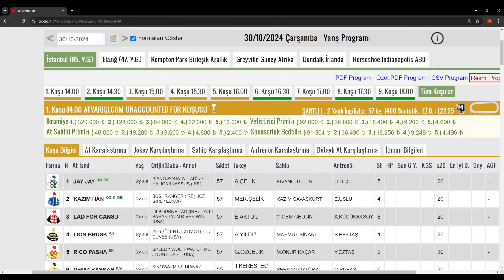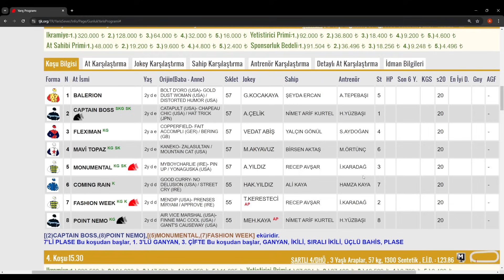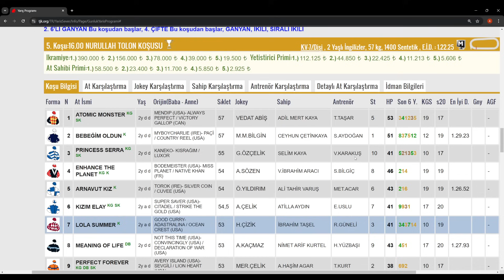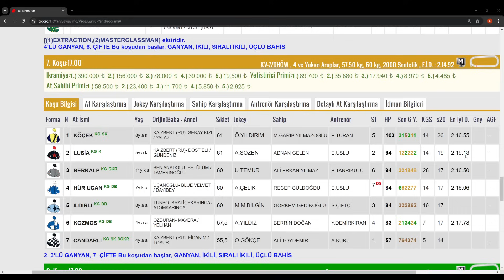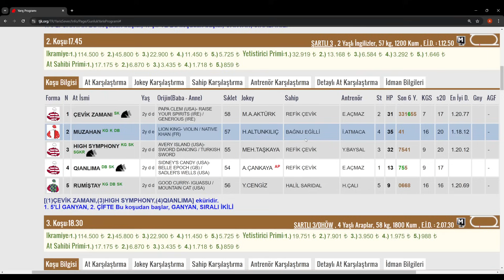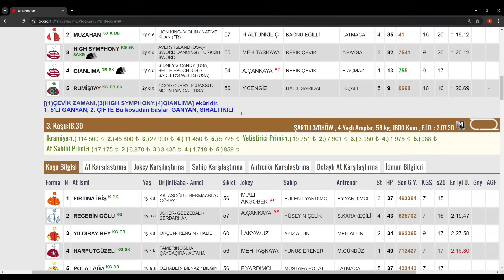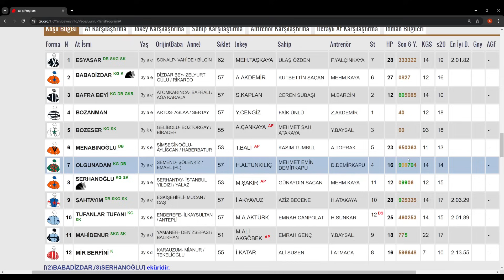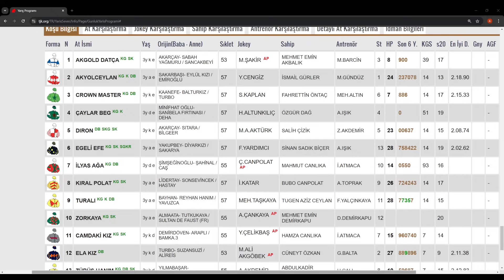30 ekim 2024 çarşamba İstanbul Ve Elazığ At Yarışı Tahminleri At Yarışı Yorumlar-youtube-tjk-canlı